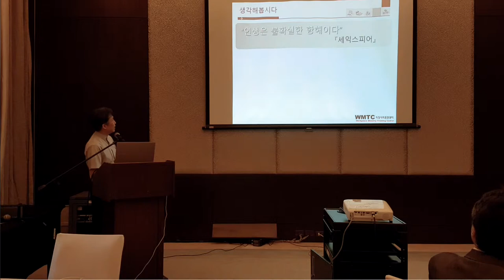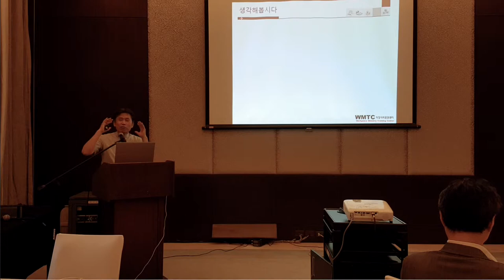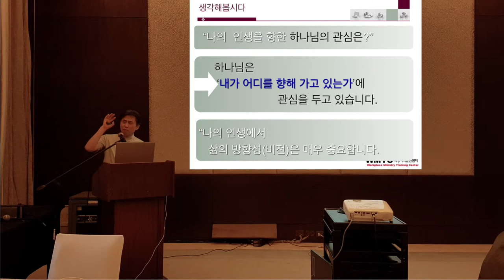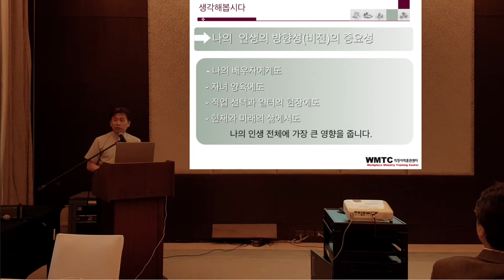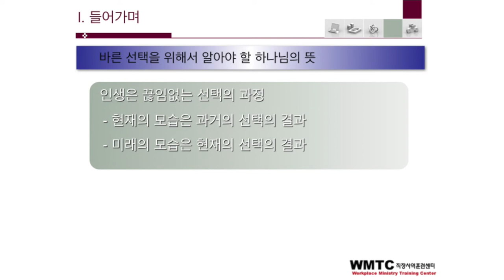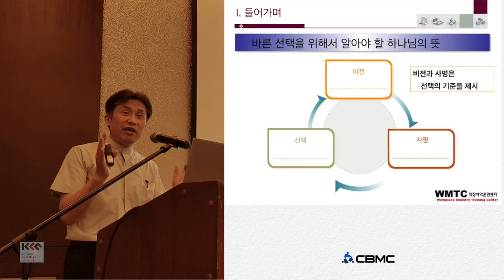CBMC 크리스찬의 비전과 사명 최영수 1 들어가며